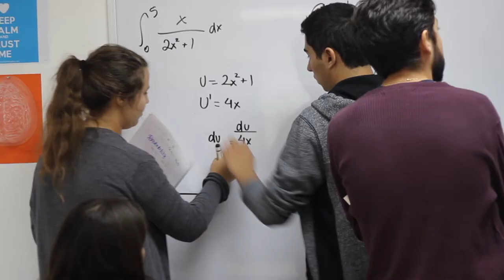ADVICE TO INCOMING STUDENTS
Metropolitan School of Panama: Advice to Incoming Students
Film by: Lexie Flickinger